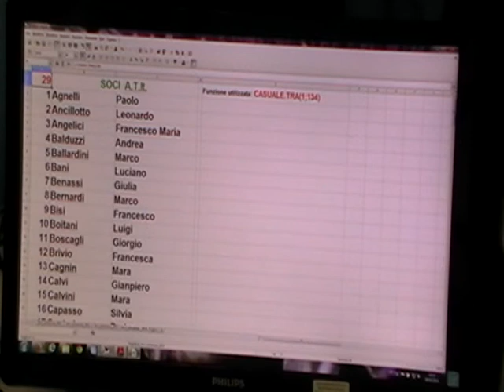Estrazione Premio "Socio in Regola" 2014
Estrazione effettuata alle ore 12:30 del 20/3/2014.
L'estrazione è stata svolta da Marco Trizzino (non iscritto all'ATIt).